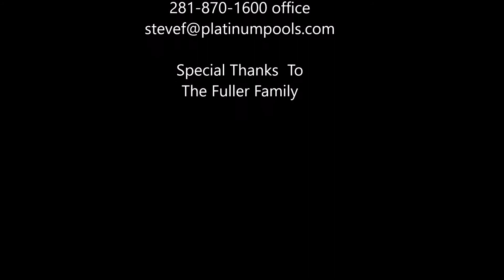Platinum Pools For The Fuller Family #2 by Steve Fournier Senior Designer 713 876 8479